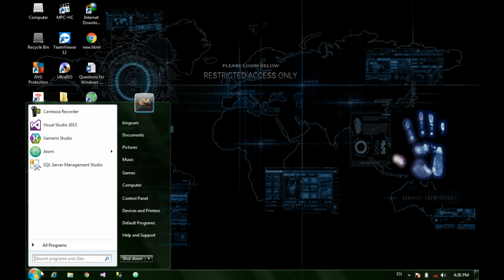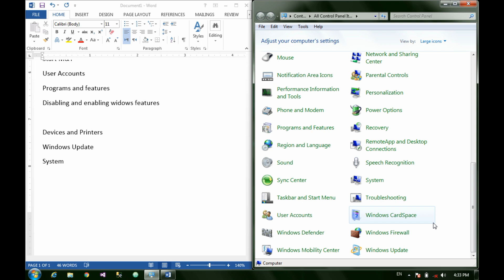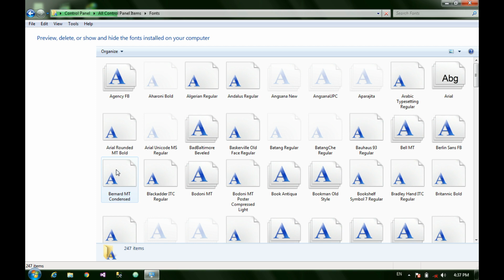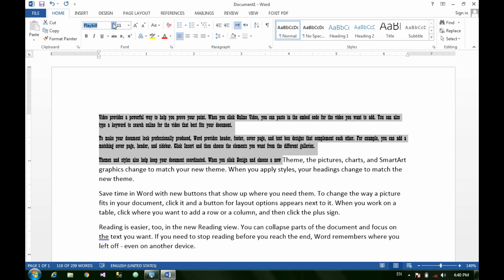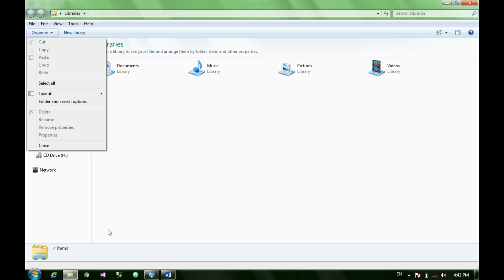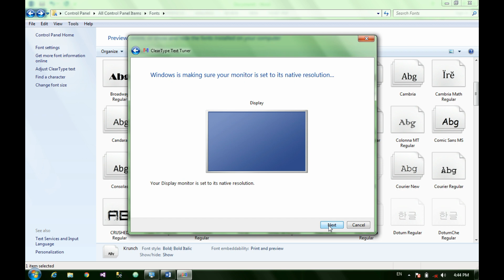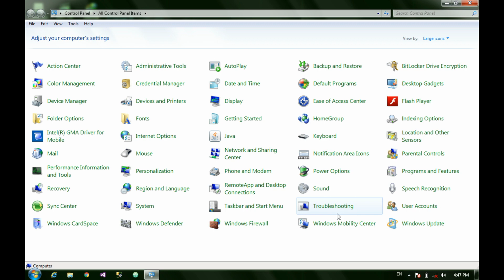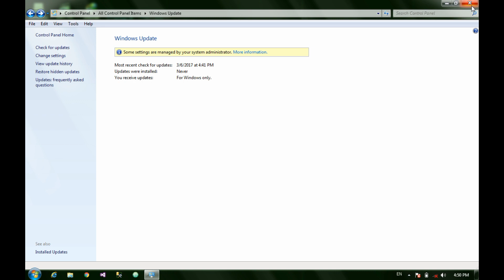آموزش قدم به قدم ویندوز درس بیست و یکم